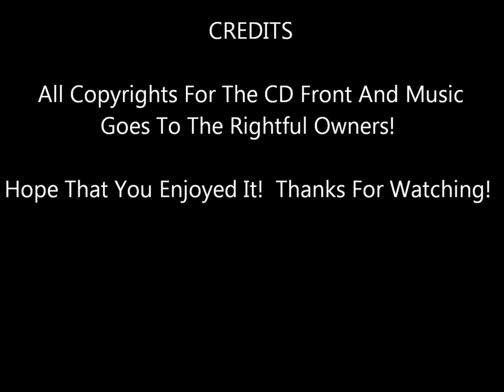Learn To Dance In The Rain - John Arthur Martinez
From His 2012 CD You Play My Heart